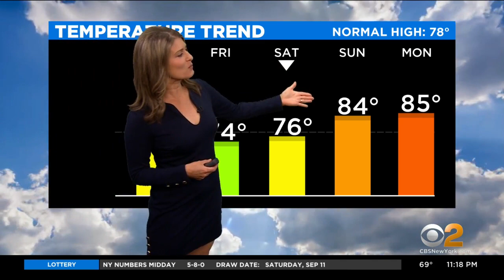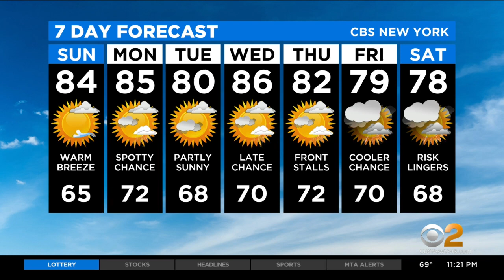New York Weather: CBS2 9/11 Nightly Forecast at 11PM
CBS2's Vanessa Murdock has your weather forecast for September 11 at 11 p.m.